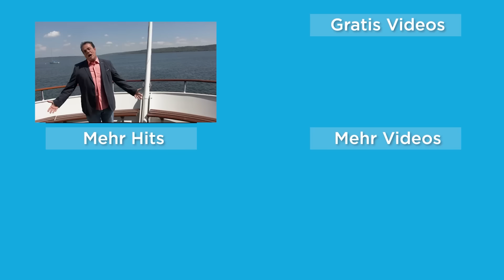Die schönsten Lieder von Heintje 🎶 Schlager für alle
Alle Videos:
00:00 - Hein Simons - Mama
02:39 - Hein Simons - Oma so lieb
05:40 - Hein Simons - Scheiden tut so weh
08:59 - Hein Simons - Mamatschi
12:14 - Hein Simons - Ich sing ein Lied für dich
15:15 - Hein Simons - Kleine Kinder kleine Sorgen
18:56 - Hein Simons - Aba Heidschi Bumbeidschi
22:10 - Hein Simons - California Blue (Offizielles Video)
25:55 - Hein Simons - Aber dich gibt's nur einmal für mich (Offizielles Video)
29:08 - Hein Simons - Wo meine Sonne scheint (Offizielles Video)